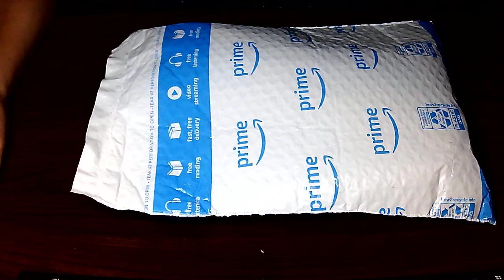UNBOXING Diximus 10in 1000W-110V Water Heater Portable Electric Immersion Element Boiler Travel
by Diximus